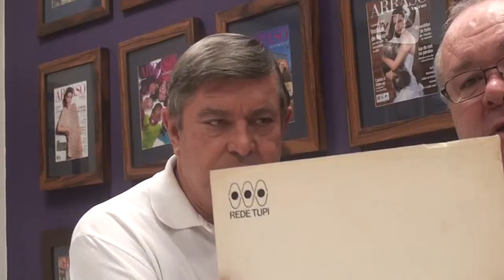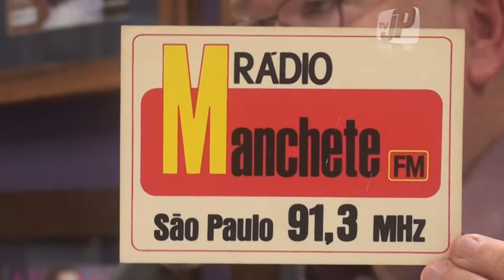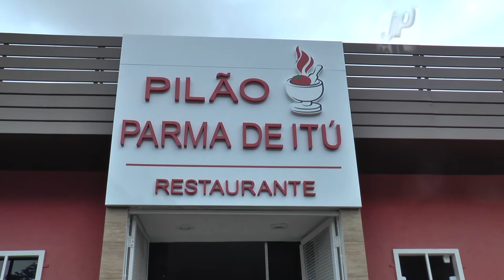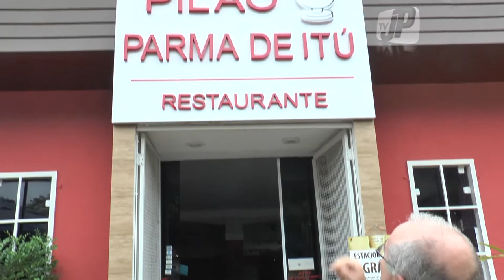TVJP #117 - Entrevista com João Rehder